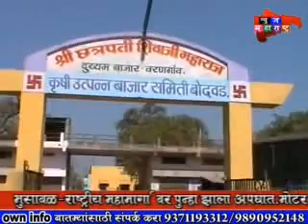VARANGAON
बाजार समितीने केले अतिक्रमण गाळे जप्त.